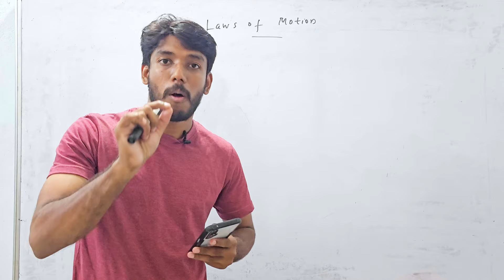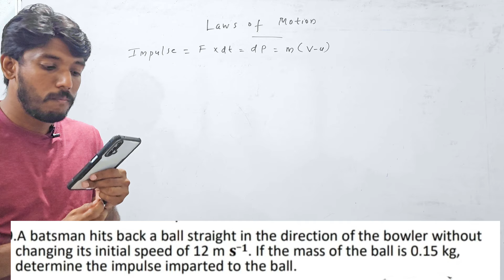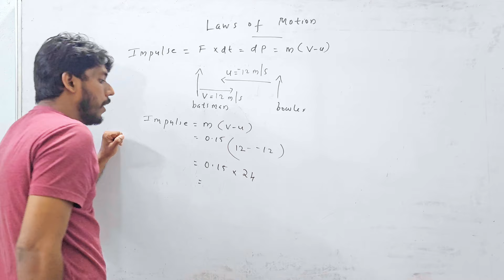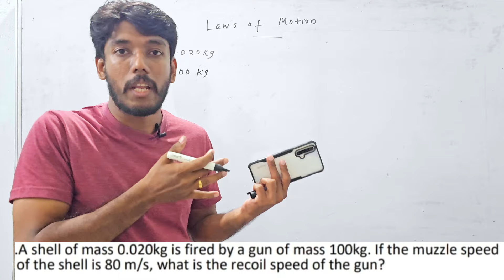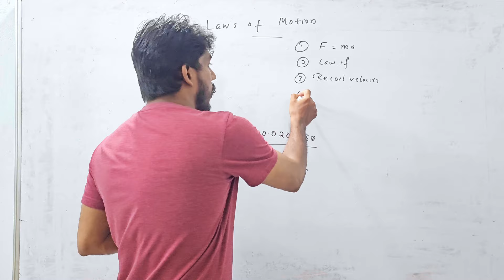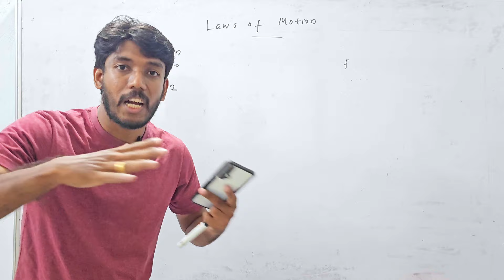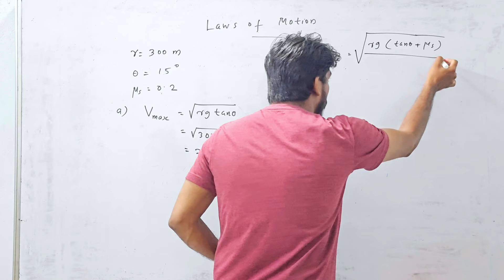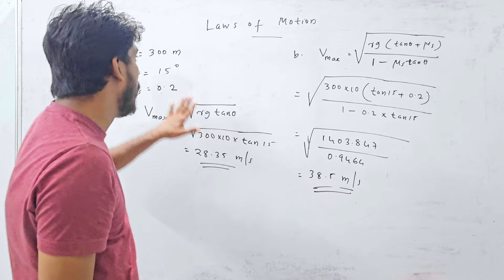Numerical Problems|Plus One Physics| Exam sure| Part 1